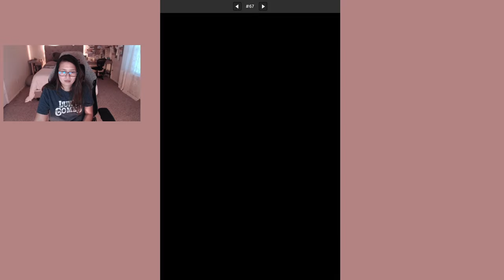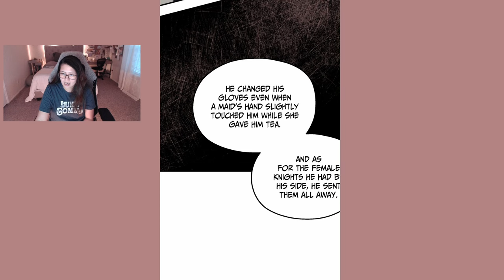My In-Laws are Obsessed with Me - Chapters 66